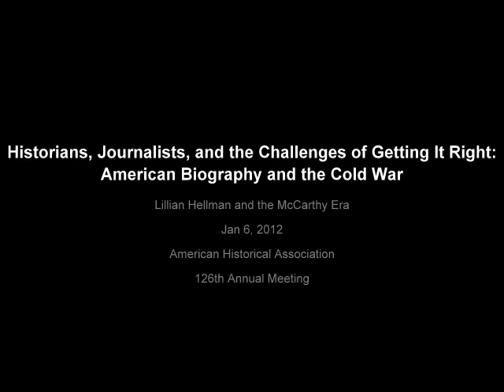Historians, Journalists, and the Challenges of Getting It Right: American Biography and the Cold War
Jan. 6, 2012: Historians, Journalists, and the Challenges of Getting It Right: American Biography and the Cold War

Lillian Hellman and the McCarthy Era
Moderator: James Grossman, American Historical Association
Presenter: Alice Kessler-Harris, Columbia University
Commenters: Maurice Isserman, Hamilton College
Steven Ross, University of Southern California
Victor Navasky, Columbia University

Historians, Journalists and the Challenges of Getting It Right, the Lear Center's newest project, debuted January 6, 2012 in Chicago at the 126th annual American Historical Association conference.

A partnership of the Lear Center, USC Annenberg's Center for Communication Leadership & Policy, and the American Historical Association's National History Center, Getting It Right begins with the premise that both professions, historians and journalists, are in the business of finding and assessing evidence; of analyzing events; and of narrating events. Both are storytellers. Both could enhance their work by learning from each other, by establishing networks that connect them, by sharing expertise and by sharing practical knowledge about media and methods.

In order to explore what these professions have in common and where they differ, to begin to understand what each of these professions mean by "getting it right," to examine the impact of journalism on history and of history on journalism, we began at AHA with four case studies: American Biography and the Cold War; Publishing in the American Century; Interpreting the Arab Spring; American Intervention.

For more on Historians, Journalists and the Challenges of Getting It Right